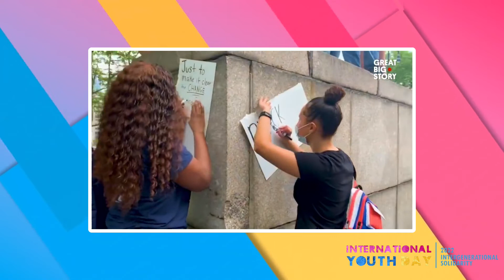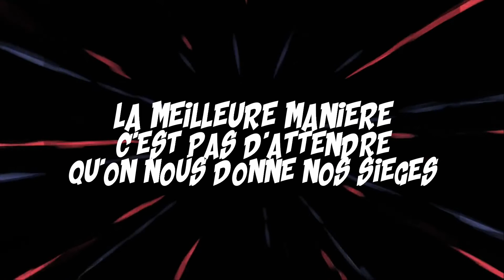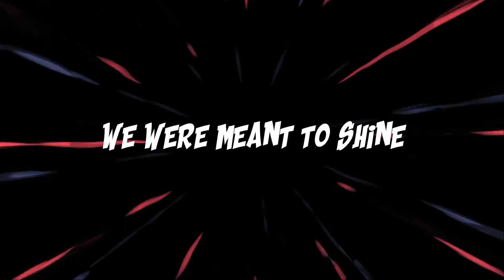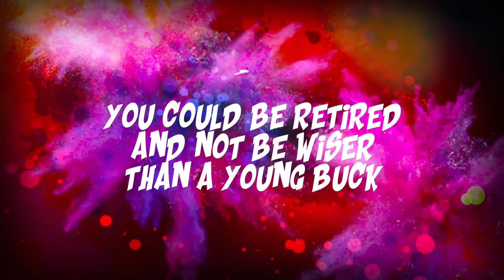International Youth Day 2022 - A conversation on Ageism in Africa